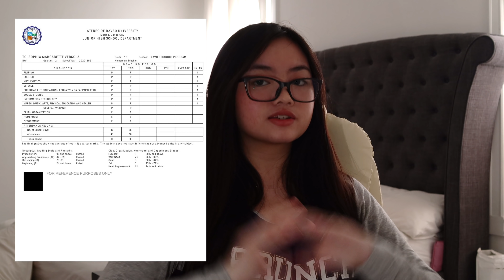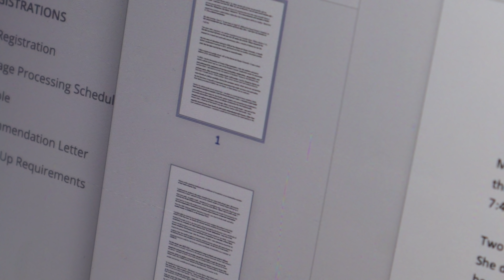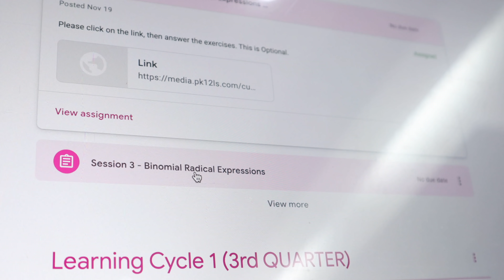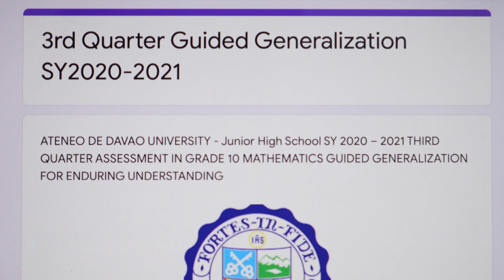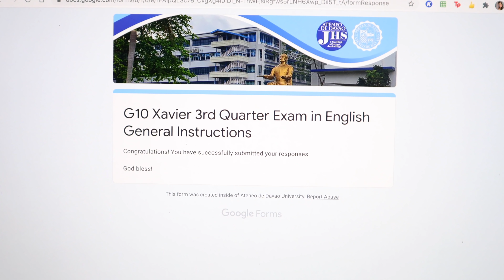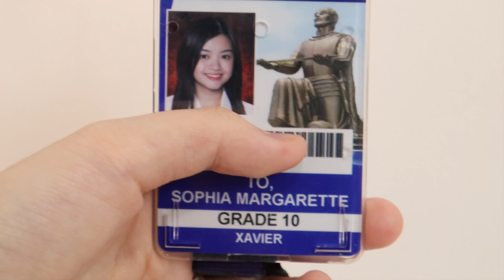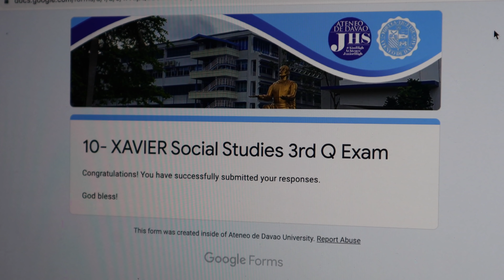How I Prepare For Exams (Ateneo - Philippines) | Sophia Margarette To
Hey Loves! (watch until the end in HD)

THESE ARE MY ONLY OFFICIAL SOCIAL MEDIA ACCOUNTS

Facebook Page: Sophia Margarette To @realsophiesticated618

Camera: Canon EOS M50, iPhone 11 Pro
Video Editor: iMovie
Pic Editor: PicsArt, Phonto